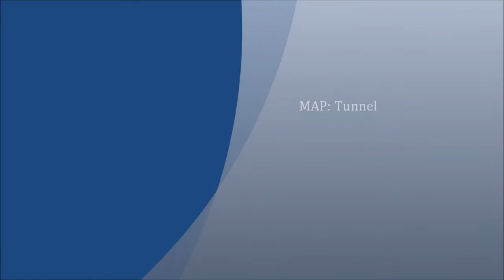tunnel 2v2 Xnox™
Xnox™